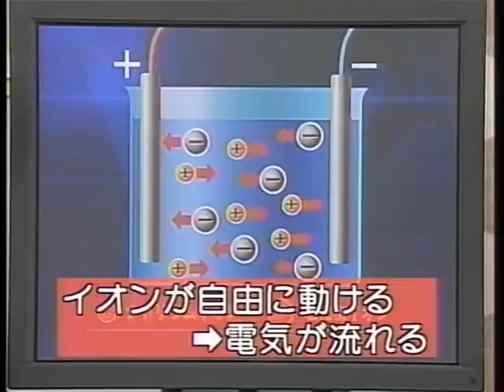化学基礎131A 化学06 2004個体水溶液液体の食塩が電流を通すか実験と説明イオンの移動